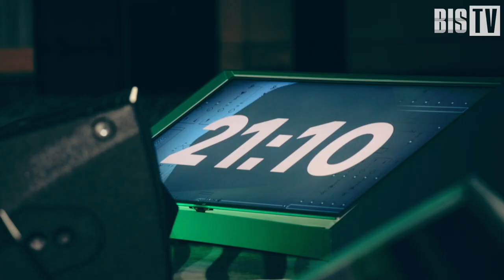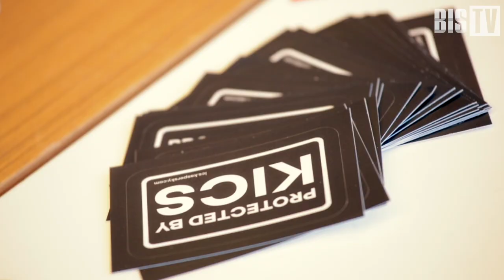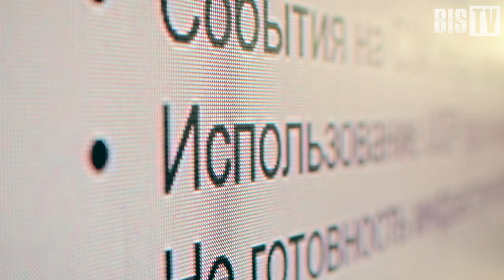Kaspersky Industrial CyberSecurity Conference — 2–4 сентября 2020 г. | BIS TV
Конференция о кибербезопасности промышленных систем впервые прошла в гибридном формате и собрала около 100 участников в Сочи и более 250 — в онлайне.

В Сочи 2–4 сентября «Лаборатория Касперского» совместно с партнёрами организовала восьмую по счету конференцию о промышленной кибербезопасности — Kaspersky Industrial Cybersecurity Conference 2020. Её участниками стали более 350 человек: из них 100 собрались на традиционной площадке в Сочи, а ещё 250 наблюдали за трансляцией дистанционно.
На мероприятии приглашенные эксперты и представители заказчиков выступили с докладами на актуальные темы, а специалисты ИБ обсудили на панельной дискуссии сложившуюся в отрасли в 2020 году ситуацию и обменялись опытом в неформальной обстановке. Конференция проходила в гибридном формате — помимо офлайн-части, специалисты следили за выступлениями в онлайне и общались в специальном приложении.

Смотрите обзор мероприятия в эфире BIS TV. Своими выводами о переходе  российской промышленности на «удалёнку», взглядом на ситуацию в отрасли и впечатлениями от мероприятия делятся:
• Антон Шипулин (Лаборатория Касперского, менеджер по развитию решений по промышленной кибербезопасности)
• Георгий Шебулдаев (Лаборатория Касперского, руководитель департамента развития новых продуктов)
• Евгений Касперский (Лаборатория Касперского, генеральный директор)
• Дмитрий Правиков (РГУ нефти и газа (НИУ) им. И. М. Губкина, директор НОЦ НИАТ)
• Екатерина Рудина  (Лаборатория Касперского, руководитель группы аналитиков по информационной безопасности)
• Алексей Лукацкий (Cisco, бизнес-консультант по безопасности)
• Василий Шауро (Emerson, руководитель направления стратегического маркетинга)
• Константин Сахаров (Русатом, руководитель управления информационной и компьютерной безопасности АСУ ТП)
• Сергей Соловьёв (Siemens, руководитель Центра компетенций)
• Денис Бабаев (ВНИИАЭС, начальник отдела нормативно-технического обеспечения кибербезопасности)
• Алексей Мартынцев (ГМК «Норильский никель», куратор по направлению регионального сопровождения и инспекций ИБ)